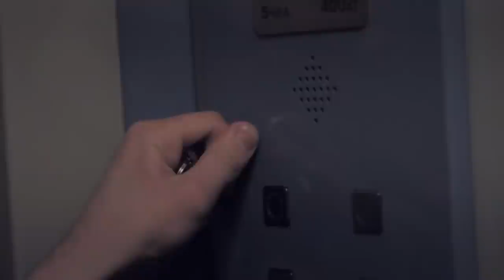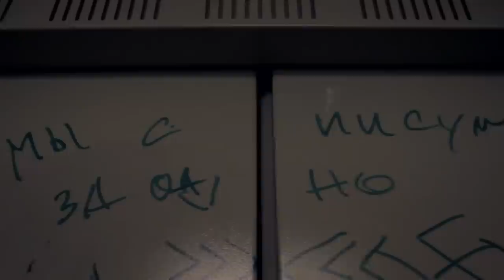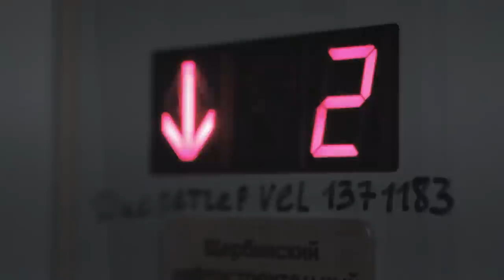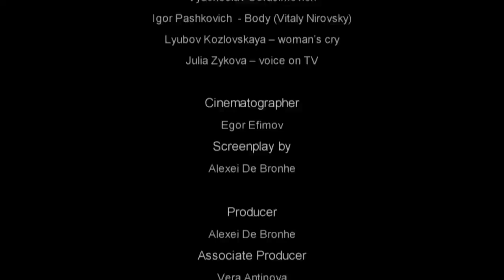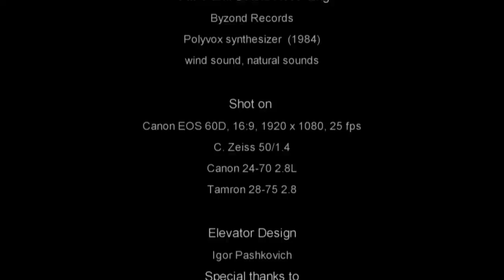короткометражный фильм "Не относящийся" + ENG SUB / "Irrelative" short film dir. Alexei De Bronhe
- One Short Film Festival - Winner of Best Fiction (Belarus, 2012)
- Participant of 1 Kyiv International Short Film Festival (20-22 April 2012, UA)
- Special Jury Diploma of  "XX Golden Knight International Film Festival" (Russia, 2011)
- 11th International Student Film Festival PIsek, (Czech Republic, 2011) non competing programme.
- Participant of International Film Festival Izola Cinema, Video on the Beach (Slovenia, 2011)
- Participant of  "METROPOLIS" (St. Petersburg, 2011)
- Participant of ''Kinavarka Film Festival'' (Belarus, 2011)

ENG ===
How deep is the misery of a man getting in trouble in the modern comfortable but unimpassioned world? Frozen-hearted people, only busy about themselves, handling their own earthly affairs all day long.. they don't even realize that they have already crossed the line of crime...

The film about indifference, its consequences, pure remorse and the ability to notice and make use of the "second chance" granted by God.

RU ===
Насколько катастрофично положение человека, попавшего в беду, в комфортном, но уже холодном мире? Черствеющие люди, ничего не замечающие кроме себя, занятые решением своих суетных дел, порой не знают, что уже совершили преступление...

Кино о равнодушии, его последствиях, раскаянии и правильном использовании «второго шанса», который даёт Бог.
«Irrelative» (2011) 15 min (Minsk, Belarus).
  Film by. Alexei De Bronhe
Director, Producer, Screenplay, Editor, Music & Sound Editing:
Alexei De Bronhe

Cinematographer:
Egor Efimov

Associate Producer:
Vera Antipova

Cast:
Yury Vasilenko
Vyacheslav Gerasimovich
Igor Pashkovich -- Body (Vitaly Nirovsky)
Lyubov Kozlovskaya -- woman's cry
Julia Zykova -- voice on TV